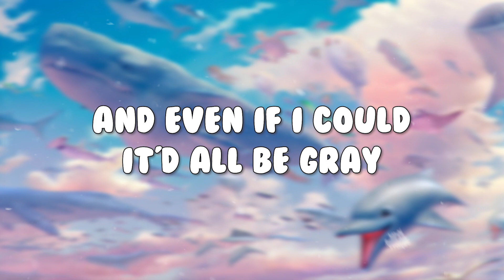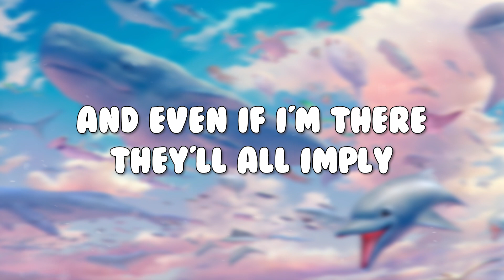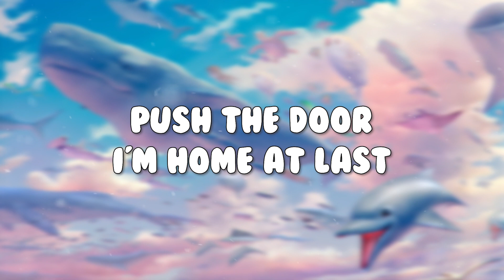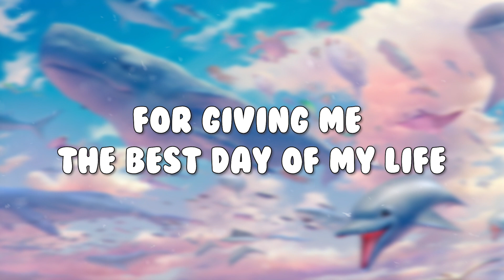Dido - Thank You (Lyrics)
🎵Listen to " Thank You " by Dido , and sing along with the HD lyrics on screen!
🔔 Punya ide untuk lagu berikutnya? Silahkan tulis dikomentar yaa

🎵Lyrics:
And even if I could, it'd all be gray
And it's not so bad, it's not so bad